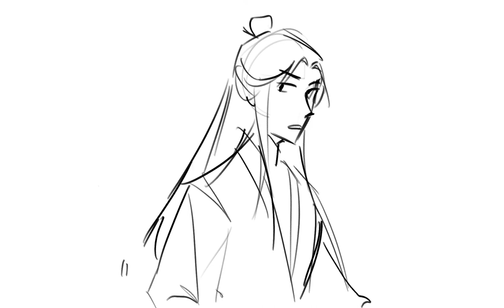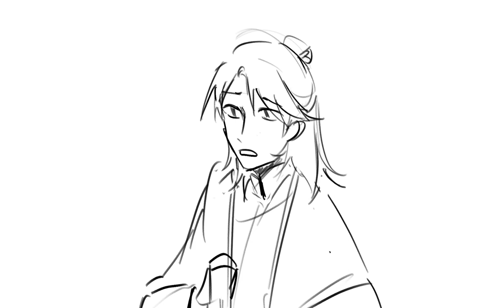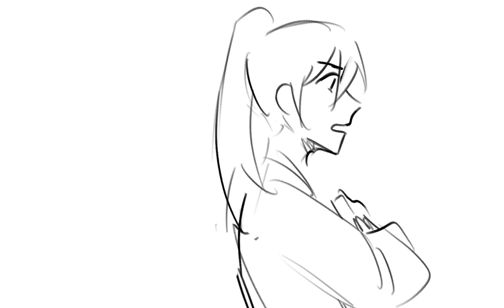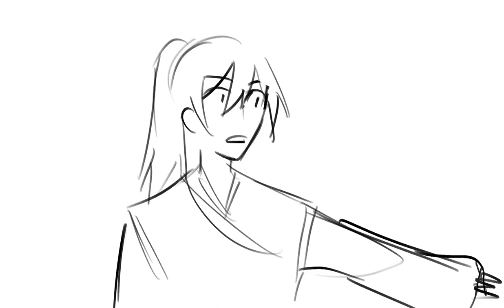lost! animatic | liu yao: revitalization of fuyao sect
my longest animatic yet oml.

so i spent 15 hrs drawing this in one day bc we don’t take breaks in this household!! healthy work ethic who!

i would say this animatic is spoiler free, and if you haven’t read the novel, please know that i actually did try to be as canon as possible when drawing the events that have occurred throughout the animatic so don’t think too hard. yes it happened

it is a tidbit confusing for those who don’t know the context: those three are on a mission to save their little dummy

percy: cheng qian
annabeth: yan zhengming
grover: li yun

the random old guy: their shizun, han muchun
the one the mice kidnapped: han yuan

anyways read liu yao!!